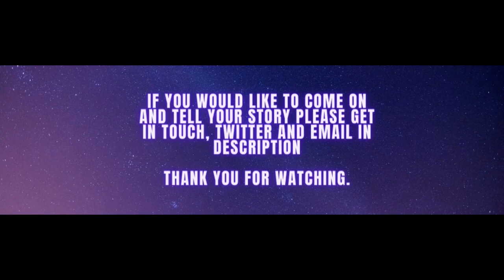Gambling Addict’s Biggest Losses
Gambling Addict losses:
Hello folks back with another one. In this one i answer in my experience one of the most commonly asked questions to a gambling addict, what is your biggest loss? I also speak of other occasions where i could have cashed out big balances but the greed and gambler within me wanted more.
This video is not to glamourize gambling and high amounts, its merely as i say to answer one of the most commonly asked questions and also again, speak having experience the very lowest addiction can take ya to, maybe others can relate and in that sense, it may help.